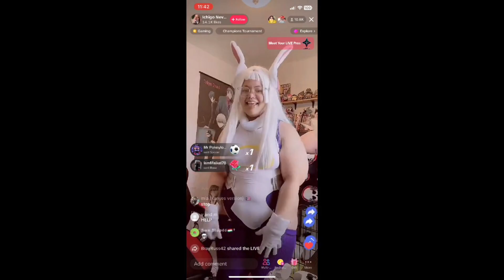NPC Livestreams Mmmm So Good